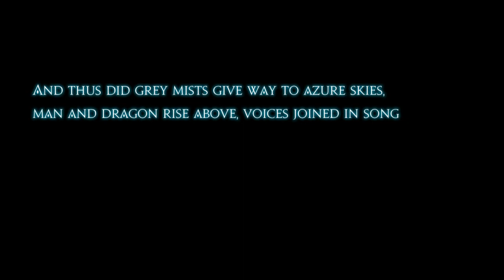Final Fantasy XIV: Heavensward - 3.3 Story Quests Part 4 - Final